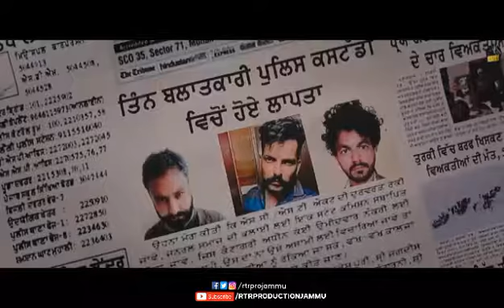BAMBIHA BOLE | Amrit Maan | Sidhu Moose Wala | Tru Makers | WhatsApp Status Video Part 2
A Video by R.T.R PRODUCTION

Original Song credit :
jammu youtuber, jammu vlogs, jammu vlogger, jammu news today,

Also Follow Rax The Rapstar on social media .